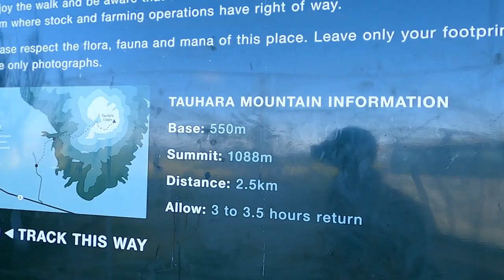Mount Tauhara - Taupo, New Zealand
A 6.5km return hike to the summit of Mount Tauhara.

Difficulty: Medium (steep, narrow uneven terrain)